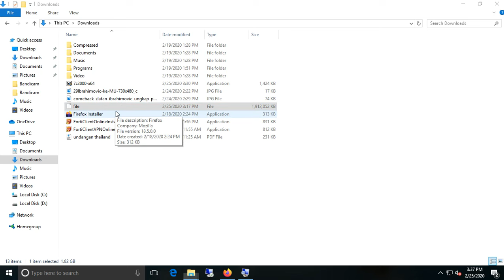How to open file extension .file